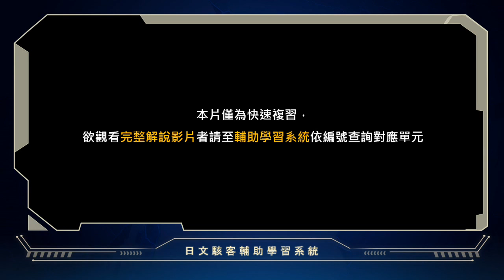大家的日本語初級 第14課 文法快速複習【動詞て形／ている／てください】 | 日文駭客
舊版輔助學習系統已停止服務，請至新網站「魔豆日文解析器」繼續學習。